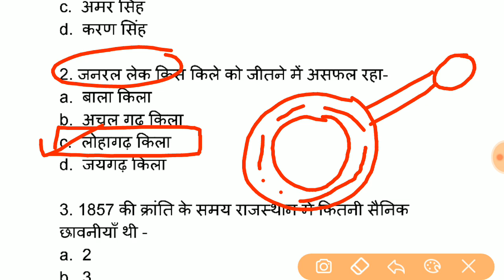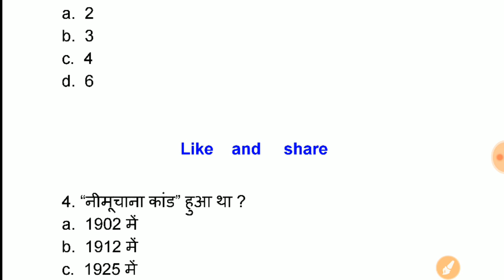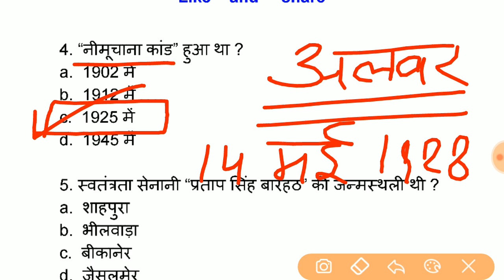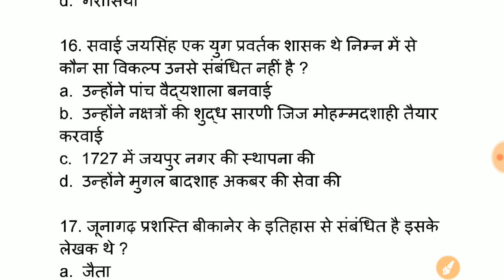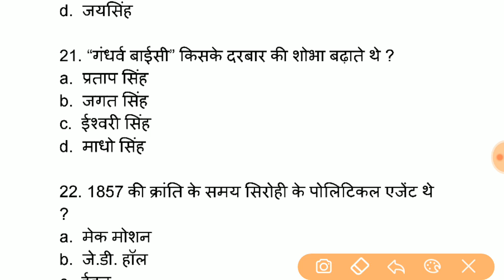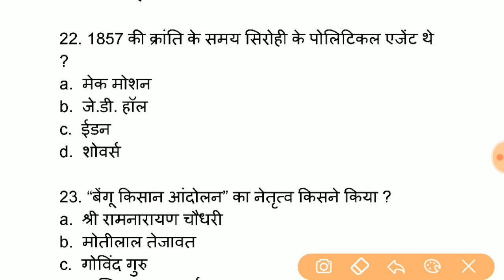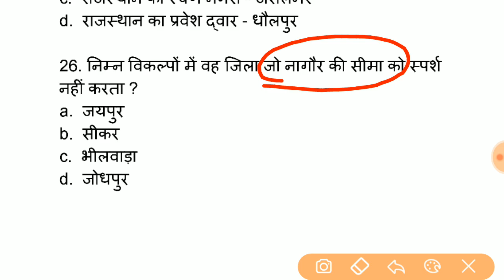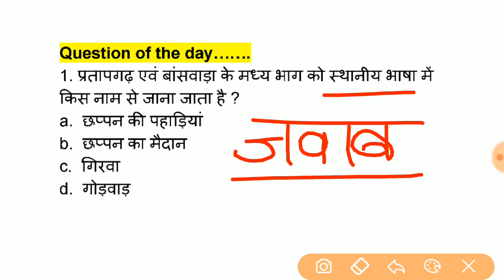#95 प्री_बीएसटीसी_परीक्षा_2019 || bstc model paper || Previous years important question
Video 1
राजस्थान सामान्य ज्ञान महत्वपूर्ण 50 प्रश्न

Video 2
राजस्थान के प्रतीक चिह्न महत्वपूर्ण 50 प्रश्न

Pre bstc paper
Playlist link